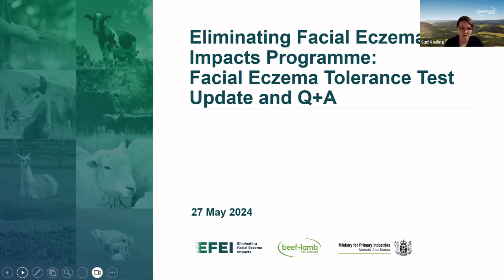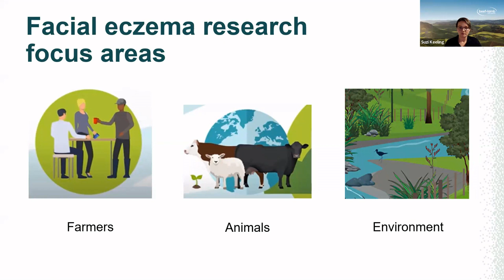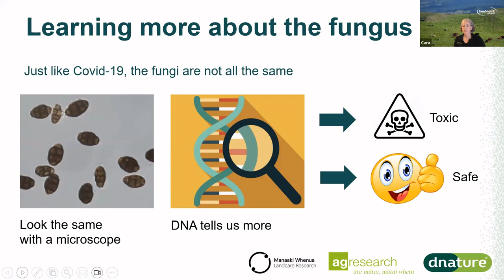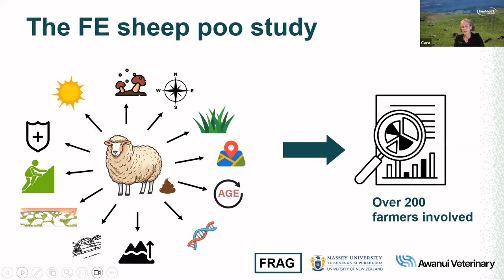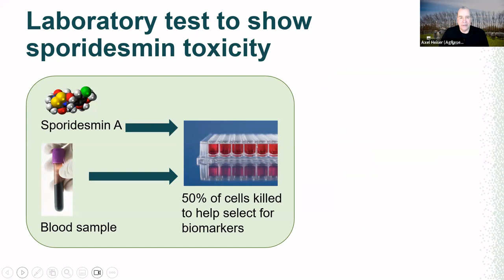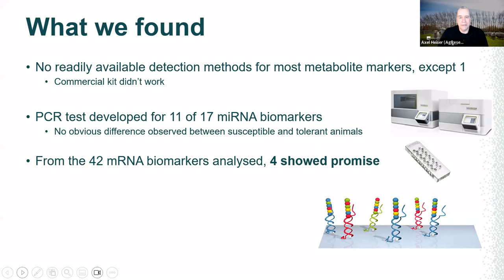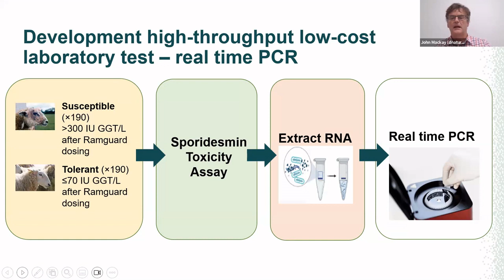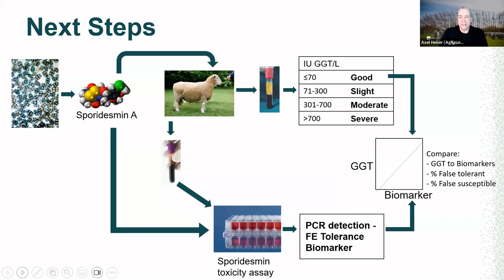Facial Eczema tolerance test update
This B+LNZ webinar gives valuable insights and updates about the Facial Eczema (FE) tolerance test currently being developed. Discover how B+LNZ, in collaboration with AgResearch and dnature, is leading the way for a non-invasive alternative to the current FE tolerance test and its potential impact on sheep breeding. This work forms part of the wider Eliminating Facial Eczema Impacts (EFEI) programme.